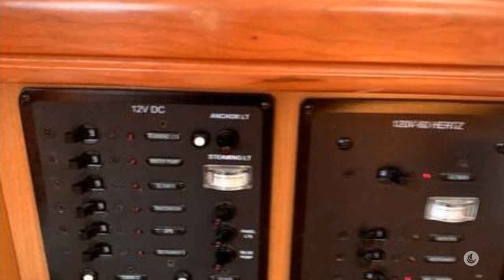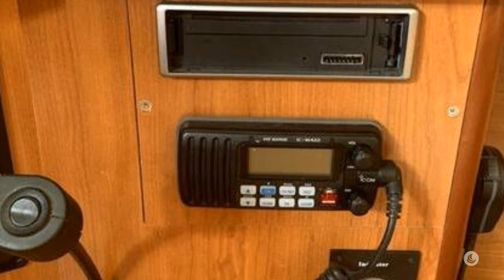2007 Hunter 31 for sale in Beaconsfield, IA, US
Description
Folded steering wheel;
furling mainsail;
Shallow draft wing keel;
Large cockpit;

Lovingly cared for and is fully equipped and ready to sail.

Must be seen

Virtual tour available

Equipment:
Sail Area
I : 36.58 ft
J : 9.75 ft
P : 30.50 ft
E : 12.58 ft
Working Sail Area : 421.00 sq ft
Keel Details
Max Draft: 3'11"

Manufacturer Provided Description

Maximum efficiency and comfort has been built into the interior of the Hunter 31. The forward cabin is larger than those in most boats of this class, achieved by adjusting the forward hull shape without affecting performance. A private aft cabin is also provided on the Hunter 31, along with an enclosed head with vanity and shower. The galley has an icebox, two-burner stove and stainless steel sink. Designer fabrics run throughout the Hunter 31, and the interior layout is clean and streamlined. You'll love the Hunter 31's seakindly handling as well.
The computer-designed, solid fiberglass hull is the result of extensive testing and special engineering. Hunter designed the 31 considering both the weights of a small 1-2 person crew and larger 8-10 person crew with gear to insure low drag efficiencies under a variety of load and wind conditions. Henderson says the balanced spade rudder they designed for the 31 has good clean flow over foil sections, and helps make the boat fast and fun to sail. Hunter continues its concept of low maintenance exteriors with its all fiberglass deck. The cockpit is roomy and features a Lewmar Direct Drive steering system, optional folding wheel, hot/cold transom shower and a stern rail with Flexiteek seats.
Rigging

Hunter's proven easy-to-sail B & R fractional rig system consists of a Selden anodized mast, large roach mainsail with flaking system, dual single-line reefing, and jib furling. The furling sail has been designed to retain the sail area typically lost over a standard mainsail, and in fact has two more square feet than the 31's standard sail. Hunter's famous arch-mounted mainsheet traveler is an available option, along with a helm sheeting package that allows control of jib sheets from the back of the boat.

The Company offers the details of this vessel in good faith but cannot guarantee or warrant the accuracy of this information nor warrant the condition of the vessel. A buyer should instruct his agents, or his surveyors, to investigate such details as the buyer desires validated. This vessel is offered subject to prior sale, price change, or withdrawal without notice.
PROPULSION
Engine Make YANMAR
Engine Model 3YM20
Engine Year 2007
Total Power 21hp
Propeller Type 3 Blade
SPECIFICATIONS
Dimensions
Length Overall 30.83ft
Max Draft 3.92ft
Beam 11.08ft
Cabin Headroom 6.33ft
Length at Waterline 28.08ft
Weights
Dry Weight
8,505Lb
Tanks
Fresh Water Tank 50 Gal
Fuel Tank 20 Gal
Holding Tank 20 Gal
Accommodations
2 Cabins

Electrical Equipment
Inverter
Electronics
Depthsounder Raymarine ST60
Log-Speedometer Raymarine ST60
Wind Speed and Direction Raymarine ST60
Radio
Compas
GPS Raymarine RC435
Cockpit Speakers
VHF
Inside Equipment
Electric Bilge Pump
Oven
Manual Bilge Pump
Hot Water
Refrigerator

Outside Equipment
Radar Reflector
Solar Panel
Swimming Ladder

Additional Equipment
Beaching Legs
Cradle
Rigging
Steering Wheel Lewmar
Electric Winch
Sails
Furling Mainsail Doyle 2007
Furling Genoa Doyle 2007